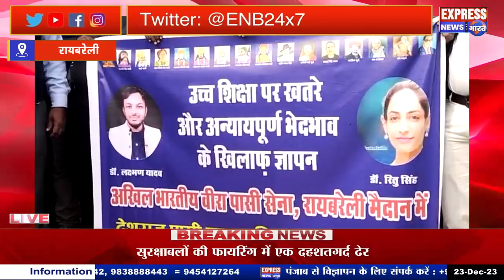सैकड़ो की संख्या में केंद्र सरकार के खिलाफ विरोध प्रदर्शन